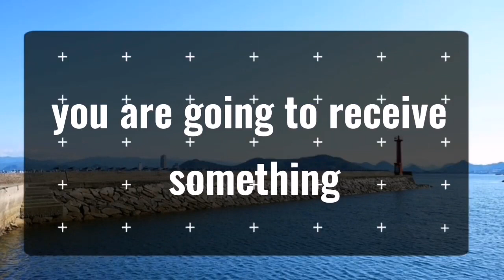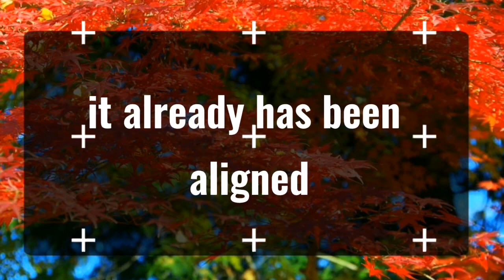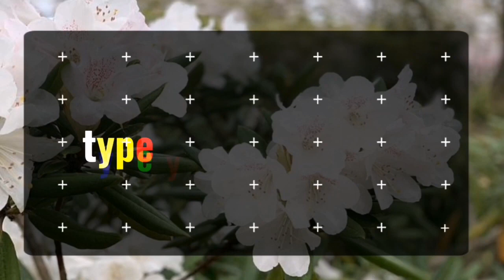11_11 💌Angels Says Congratulations, God is answering your prayer... Angels Message✝️God 🦋 god msg